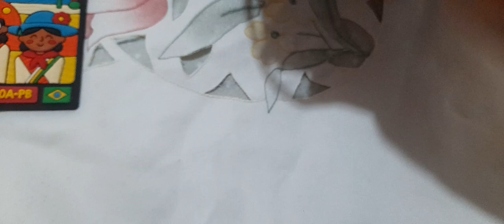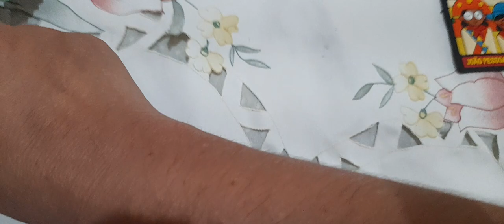mais presente do filho Alison Borges